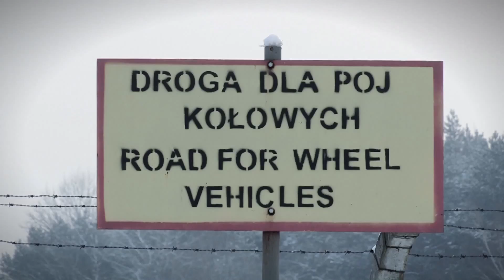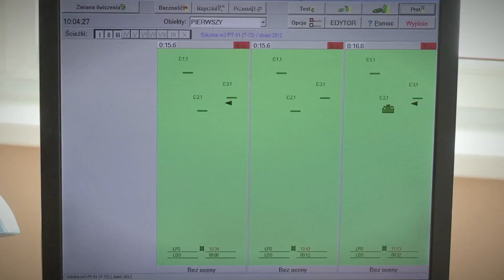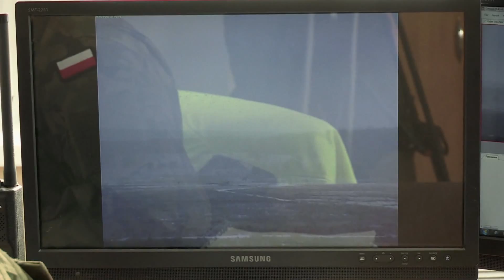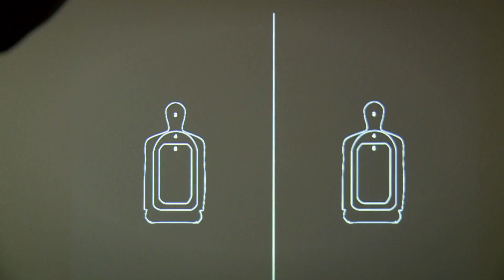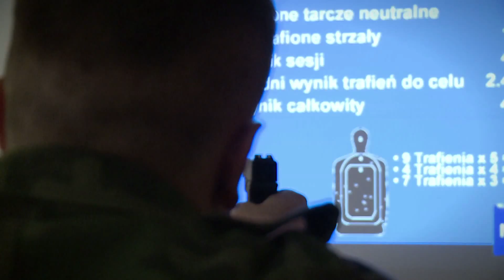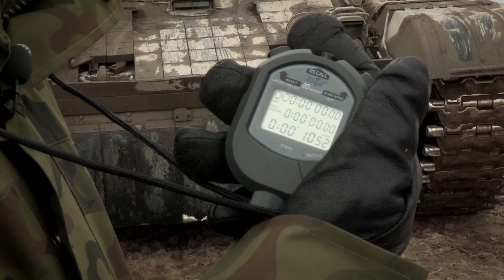naszaarmia.pl odc. 6 sezon II